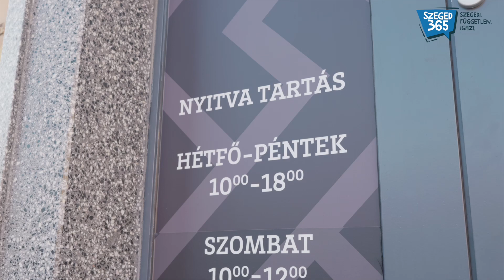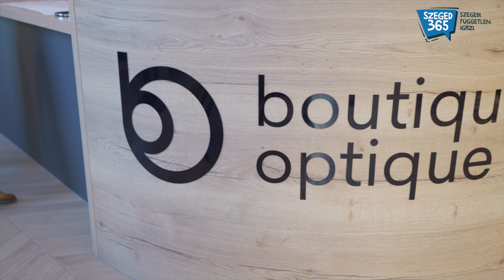Tudod mi az igazán menő? Stílust ajándékozni Valentin-napra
Már érezzük a tavasz illatát a levegőben, egyre melegebben sütnek a Napsugarak és a szerelmes szívek egyik legszebb ünnepe, a Valentin-nap közeledik. Ha valami igazán különleges meglepetéssel szeretnél kedveskedni szerelmednek, szerettednek, akkor tudunk egy tuti tippet. A Bartók téri Prágai Látszerészet és Boutique Optique by Prágai üzletekben kihagyhatatlan akciókkal és egyedi stílussal várnak. Akár hölgyet, akár urat szeretnél megajándékozni, egy biztos, itt nem lőhetsz mellé, szívet talál a meglepetésed.